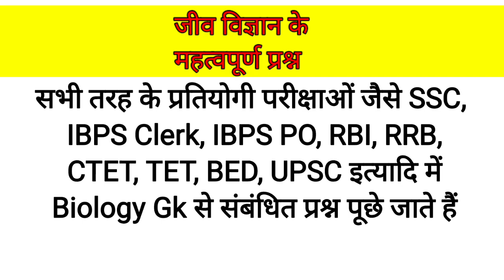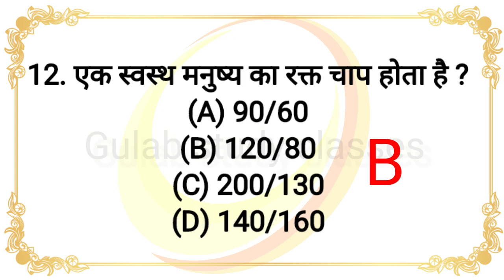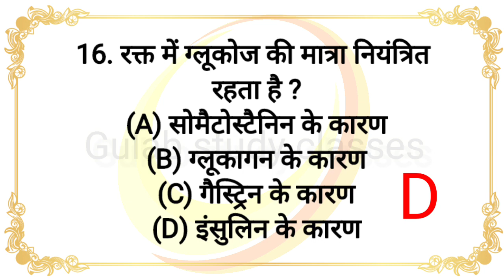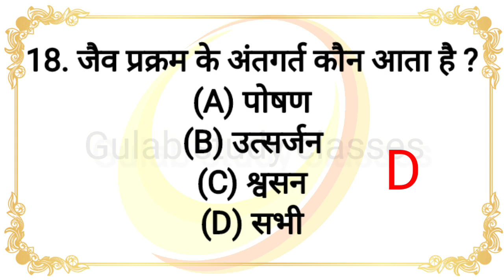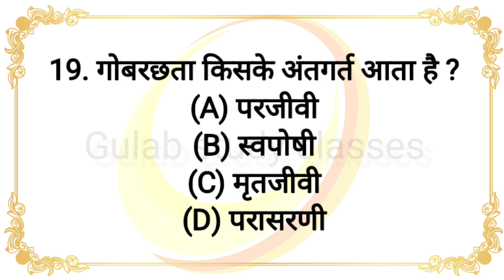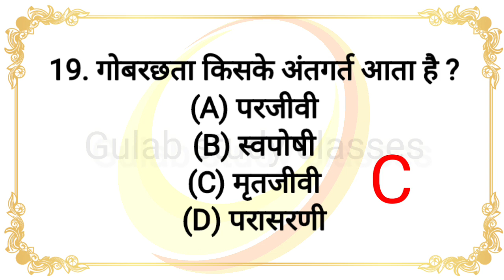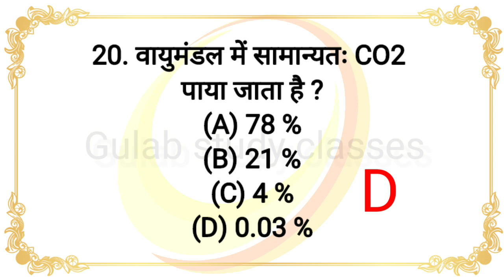Biology gk in hindi | जीव विज्ञान | Part 1| Questions & answers | biology imp gk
biology gk,
biology gk questions and answers in english, biology gk in english,
biology gk questions in english,
biology gk crazy trick,
biology gk questions in telugu,
biology gk trick,
biology gk in bengali,
 biology gk for competitive exams,
biology samanya gyan

सभी तरह के प्रतियोगी परीक्षाओं जैसे SSC, IBPS Clerk, IBPS PO, RBI, RRB, CTET, TET, BED, UPSC इत्यादि में Biology Gk से संबंधित प्रश्न पूछे जाते हैं। यहाँ Biology के सभी महत्वपूर्ण प्रश्नों को Listed किया गया है जो आपके जीव विज्ञान संबंधित जानकारी बढ़ाने में उपयोगी हो सकती है। Biology MCQ

General Knowledge
India GK
World GK
GK questions
GK Quiz
Biology GK
Science GK
Physics GK
Chemistry GK
General Awareness
Computer GK
Political GK
Economics GK
History GK
Sports GK
Geography GK
Teaching Aptitude GK
CTET/TET GK
B Ed Entrance GK
Banking GK
SSC GK
Rail GK
UPSC GK
Reasoning questions
Bihar GK
Rajasthan GK
Jharkhand GK
MP GK
UP GK
Chhattisgarh GK
Haryana GK
HP GK
Electronics GK
Agriculture GK
Current Affairs-2018
Current Affairs-2019
Math GK
States/Capitals GK
KBC GK
Bollywood GK
Ramayan GK
GK MCQ